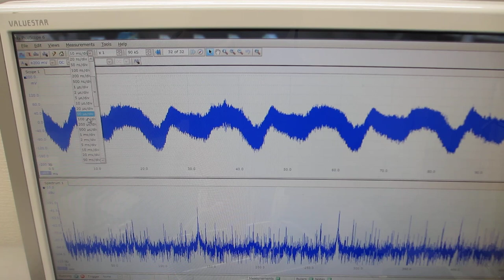ファンクションジェネレータの一つの発振チャンネルから同時に２種類の超音波プローブを発振する実験（超音波システム研究所）